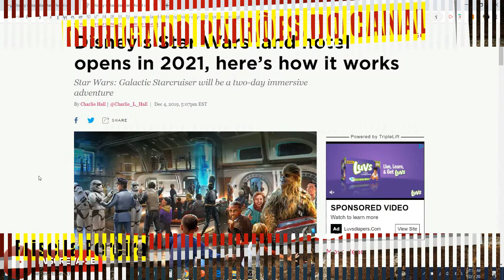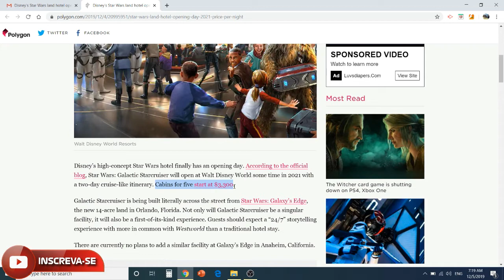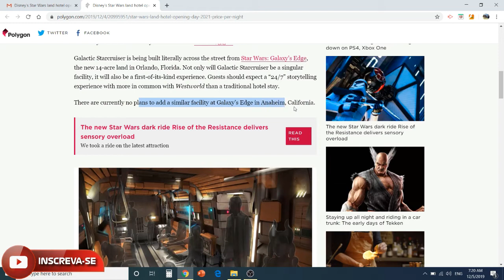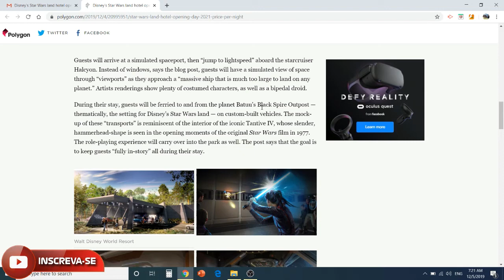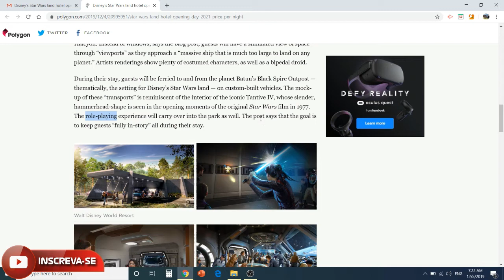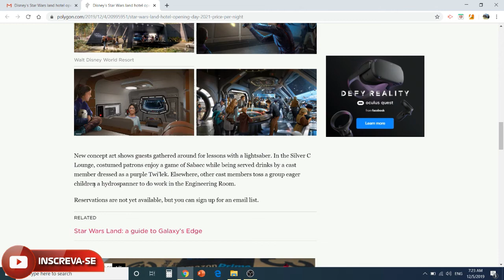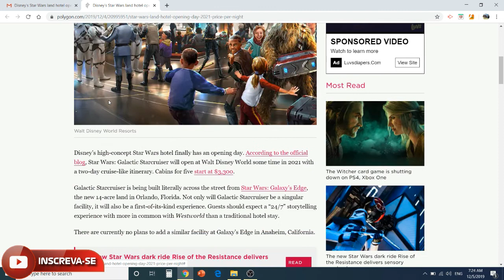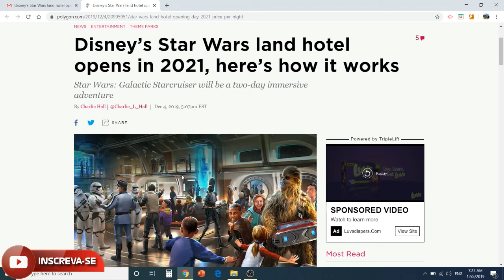Star Wars Hotel Orlando: Tudo Sobre!!!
Quer falar comigo pelo Whatsapp sobre os Estados Unidos e a Flórida? Tirar suas dúvidas e saber tudo sobre os Estados Unidos na hora?
e torne-se um patrão do canal!